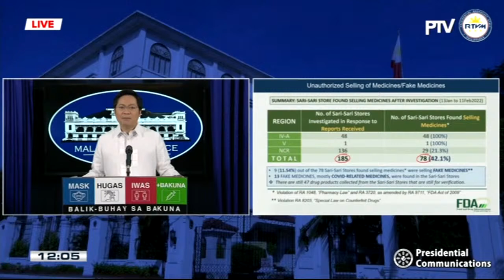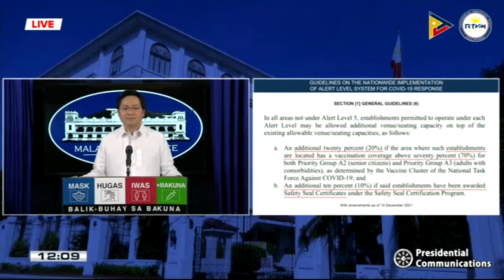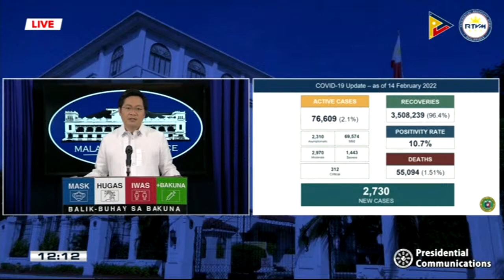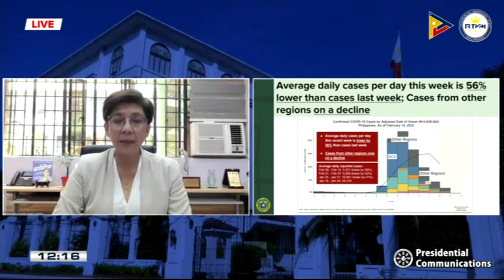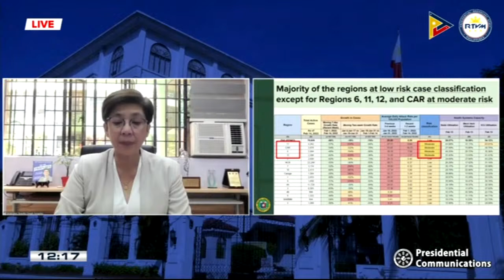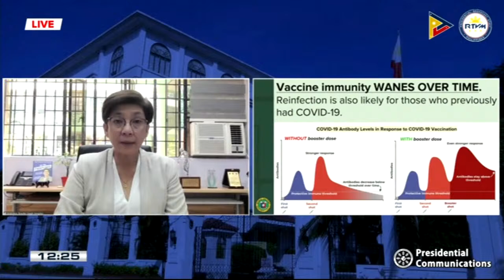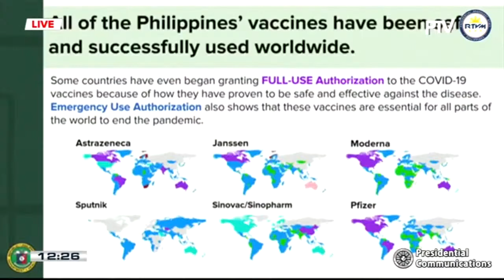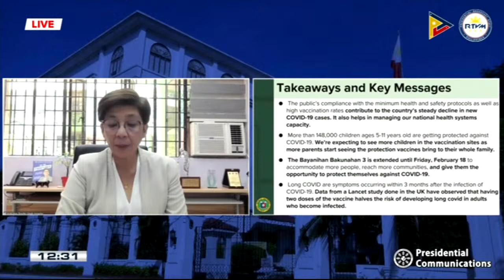LIVESTREAM: Palace briefing with acting presidential spokesperson Karlo Nograles | 2-15-22 - Replay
Panoorin ang livestream ng press briefing ni acting presidential spokesperson Karlo Nograles ngayong February 15, 2022.

Courtesy: PTV